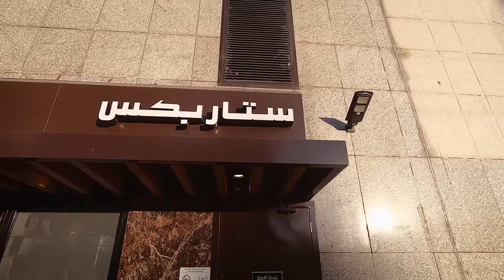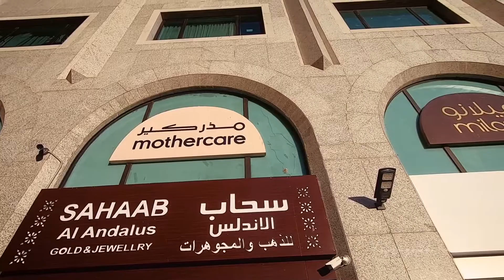Nyobain Starbucks di Seberang Masjid Nabawi Madinah